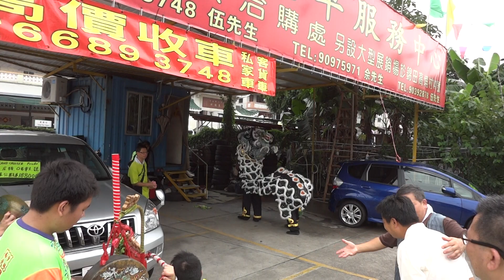Lion Dance 4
2013 May 1
Yuen Long
HONG KONG